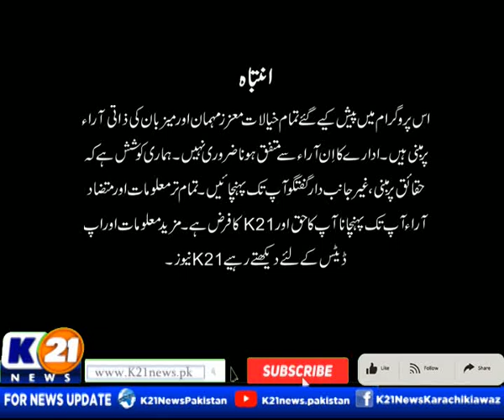BAKHABAR KARACHI WITH NIDA ASIF | 25-Sep-2023 Sunday | K21 News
Bakhabar Karachi with Nida Asif | 24-Sep-2023 |

The following shows are aired:

1-News Line with Rida Saifee

2-  Cheekh Utha Karachi With Saima Kanwal

3-  Karachi Ki Awaz Ainy Shah.

4- Good Morning Karachi with Muhammad Yasir

5- Street Time

6- Kitchen K21 Chef Asad

7- Aaina With Abdul Wahab Memon

8- Inside Pakistan with Muhammad Zafeer

9- Karachi Today with Bilal Khan

10- Food Mentary with Ali Hussain

11- Weekend Shine with Aniy Shah

12- Karachi Walay

13- Krazy 4 (Funny Prank Show)

14- Karachi Mentary

15- Raja Online With Hanif Raja